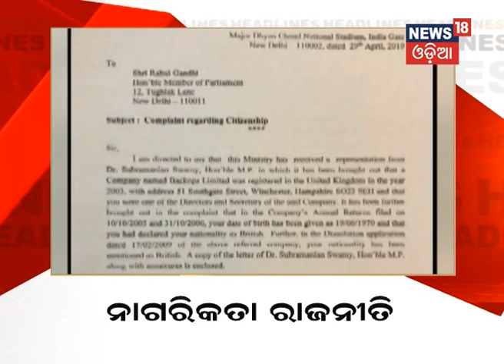Headlines This Hour